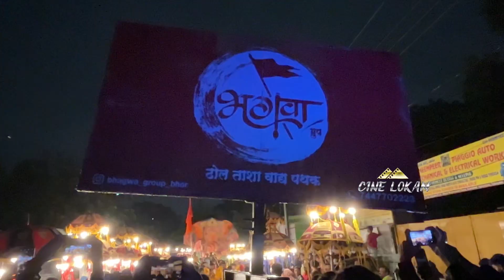RamnagarSiddiqBhai Ganesh grand Aagman🤩 | Siddiq Bhai Ganesh Aagman 2023